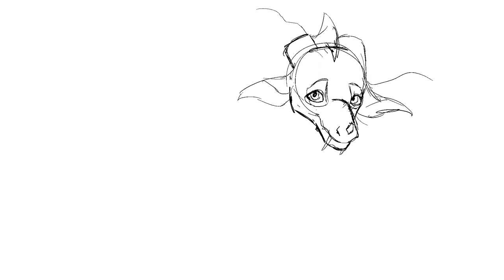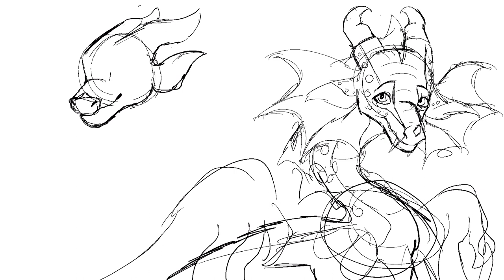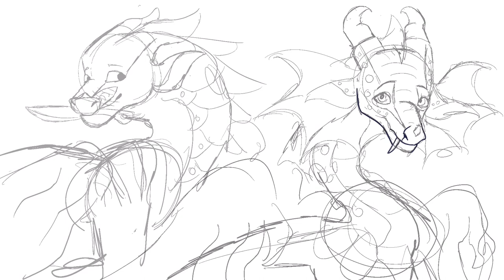BAD SHIP // WoF ship analysis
After some suggestions and thought, I finally made why Glorybringer is a bad ship!
Watch the video to find out why!

If you liked this video, comment what ship you want me to cover next! if I pick your ship I will shout you out in the next video (A link will be given to your channel in the description)